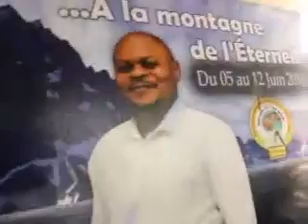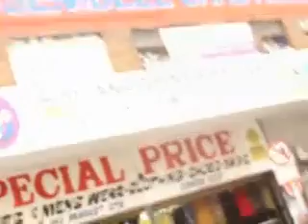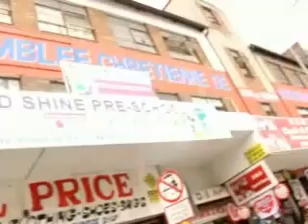ACK Johannesbourg ferme ses portes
Les combattants de Johannesburg sont allé fermer les porte de l'église ACK Johannesburg.